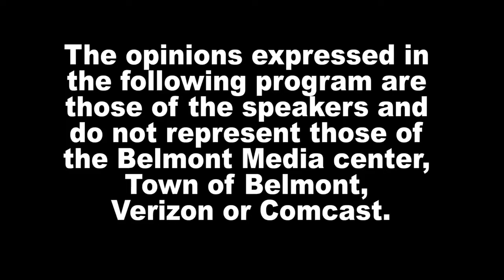News Now - 5/11/21, Preparing to Launch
What to do/prepare your kid to leave home? Lisa Gibalerio, Prevention Specialist, has some guidance to have a smooth and happy launch to independency.